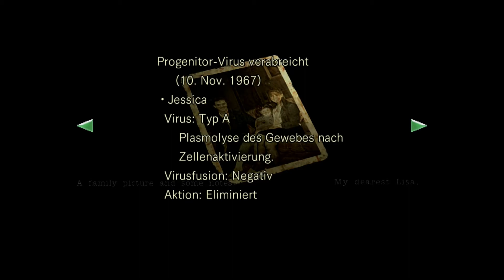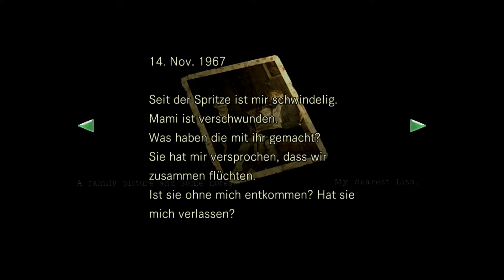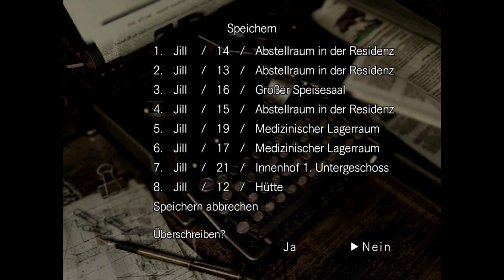Let's Play Resident Evil HD Remaster (Deutsch/German) #21 - Das Grauen in der Tiefe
Wir wagen uns weiter hinab. Doch leider sind wir dort unten nicht allein...
Viel Spaß!